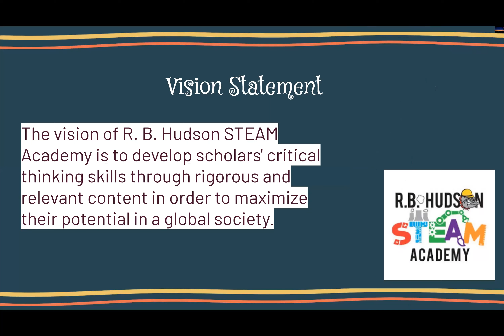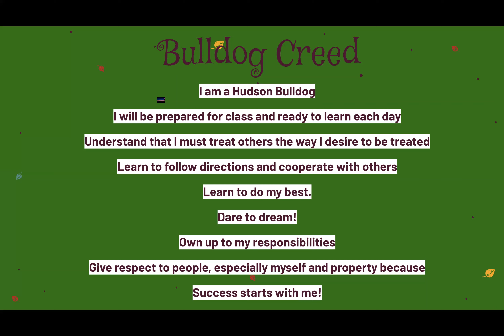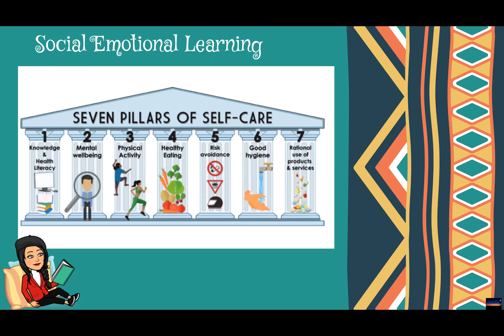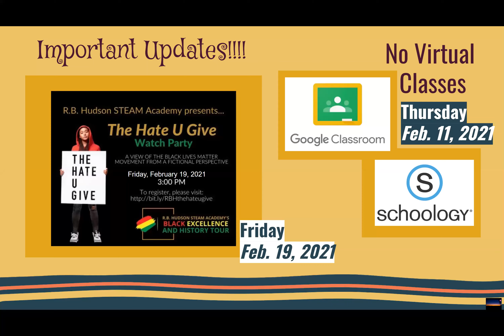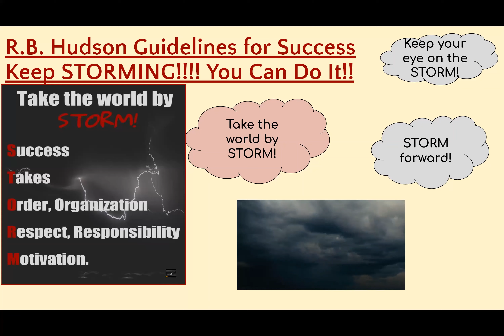2/10/21 Morning Announcements